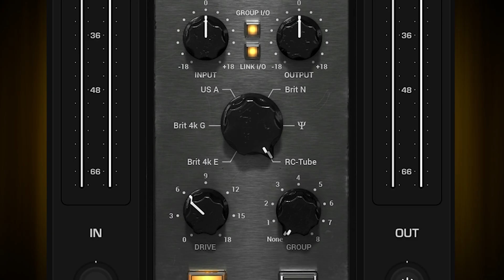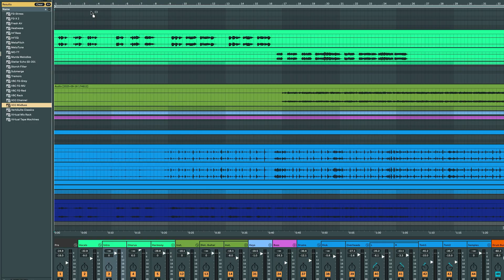Slate Digital Just Made Mixing More Flexible with Standalone VMR Plugins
Your favorite analog-modeled plugins from Slate Digital are now available as individual VSTs. FG-Stress, VCC Channel, and VCC Mixbus can now be loaded directly into your DAW without the Virtual Mix Rack.

Whether you're mixing drums, vocals, or your entire bus, these modules deliver the rich analog tone you'd expect, now with faster, more flexible workflows.

VCC Channel and VCC Mixbus transform your DAW into a classic analog console. FG-Stress captures the punch and versatility of a Distressor. All your presets are shared between the VMR and virtual module versions, so you can move between setups without missing a beat.

These plugins are available in the Complete Access Bundle and for individual purchase. If you already own a license, it works for both versions automatically.

👉 Ready to upgrade your workflow?